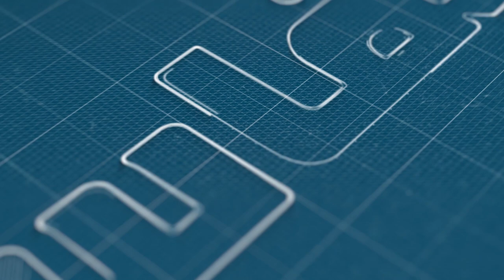إضراب الطاكسيات يشل أكبر شارع بالدار البيضاء والسبب